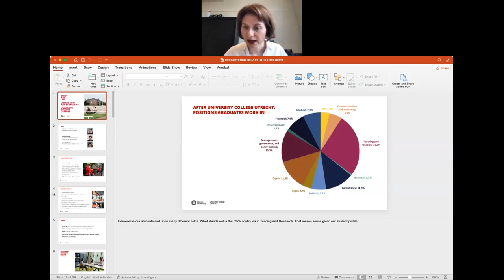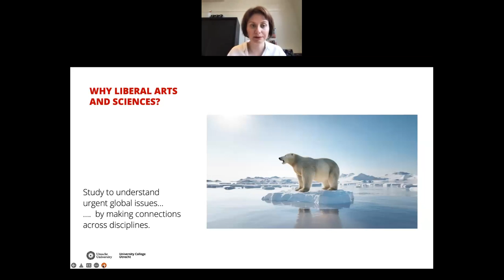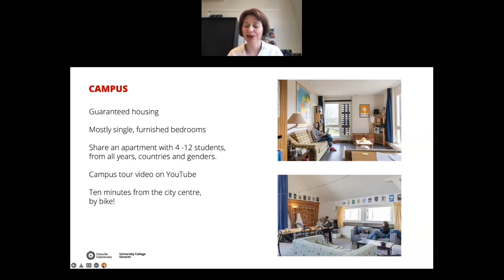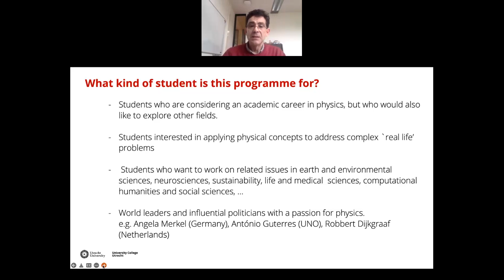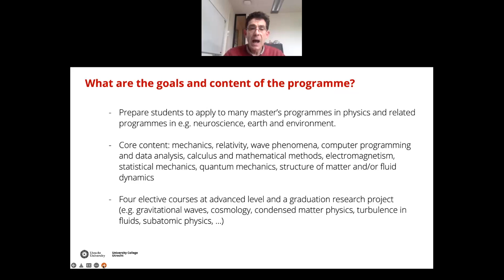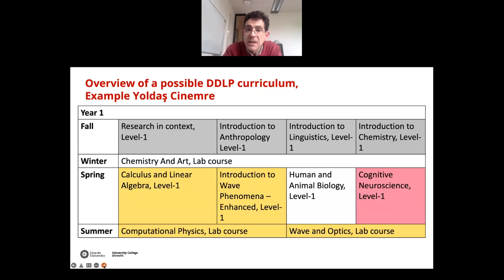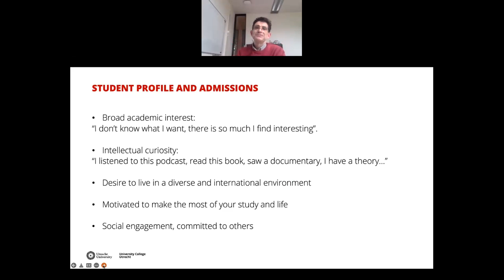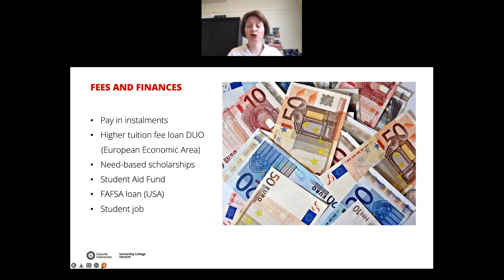Find out about the double degree Liberal Arts and Sciences with Physics at UCU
Do you know you want to study physics but are you also interested in exploring other fields?

Find out all you need to know about studying a double degree in liberal arts and sciences and physics at University College Utrecht, the Netherlands. Combine physics with other subjects from science, social science, and/or humanities and live on a residential campus with 750 students from all over the world.

In this webinar Double Degree student Yoldaş, together with Dr. Filipe Freire (Physics Lecturer & Track Coordinator) and Kim Zwitserloot (Assistant professor in economics, tutor, and International student recruiter), will explain everything you need to know about the content of the Double Degree in Physics, the entry requirements and what you can do afterward.